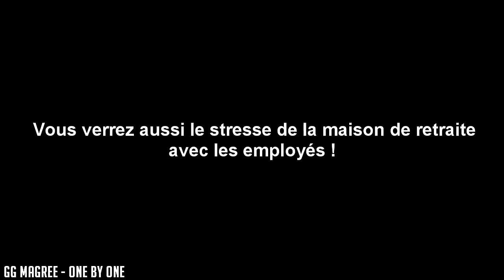ON S'EST FAIT PRENDRE !! - URBEX + NOCTURNE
Cette soirée là il y avait une pluie d'étoiles filantes ! donc on a cherché un spot pour pouvoir les contempler ! mais ça ne c'est pas passé comme prévu! On a fait de l'urbex dans l'usine abandonnée et nous sommes allé dans cette cave redoutée dans la précédente vidéo !